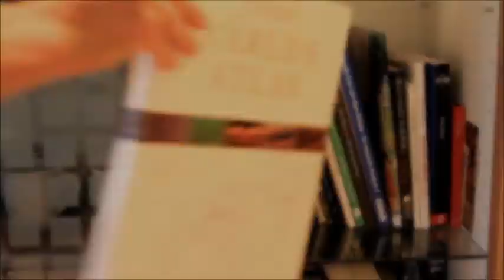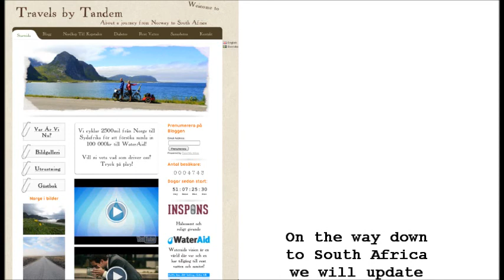Norway to South Africa by tandem (part 1)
This video is the first of several about a journey on a tandem bicycle from Norway to South Africa. See a video about the rest (text on swedish)